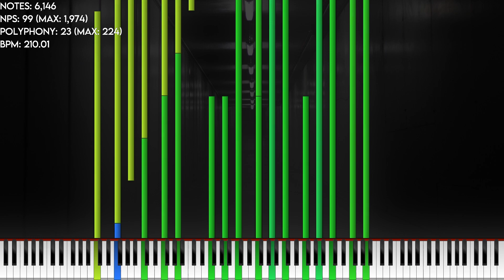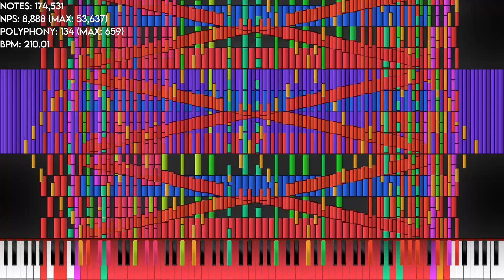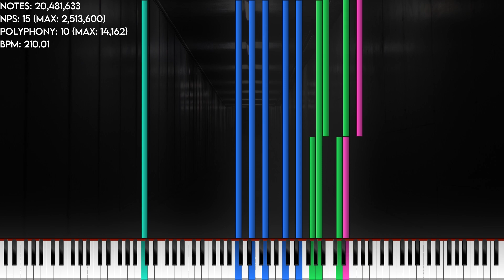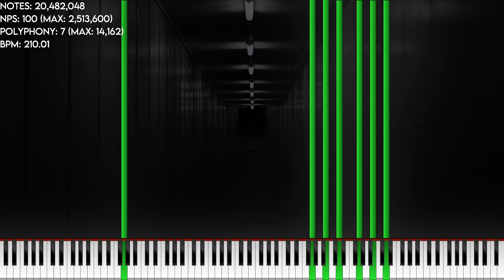Black MIDI - RE; Start | @HRK_EXEX & more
very nice

MIDI Creator(s): @HRK_EXEX, @ponluxime, @orangepaprika67 and @Danidanijr
MIDI File Size: 156MB
MIDI Note Count: 20,482,048
MIDI Max NPS: 2,519,032
MIDI Max Polyphony: 14,163

Overall video edited with: DaVinci Resolve 18.6

_____ Audio Info _____
Audio rendered with: Keppy's MIDI Converter
Soundfont(s) used: Andromeda Steinway Concert Grand by MBMS + CFX-11 by ponluxime
Audio edited with: FL Studio 21